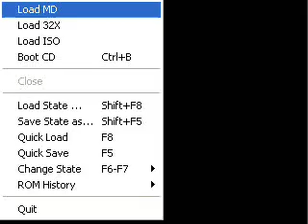Let's Play Sonic The Hedgehog 2 Part 1: Now With Minimal Savestates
Welcome to my 58th LP as I play Sonic The Hedgehog 2 for the Sega Genesis! Also, I don't plan to savestate as much as I did in my other LPs so this is actually a challenge!